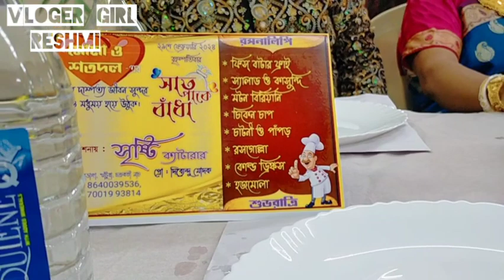Elder brother's wedding ceremony 💕💕| Bengali Wedding | Bengali cultural ❤️❤️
Don't forget to subscribe to my channel for new videos every weekend.. also make sure to like this video 🤗💞 .. If you are on to get notified whenever I post ! love you guys ñd thanks for watching 💝💝🥰🥰

Script ñd content by : Reshmi Dutta